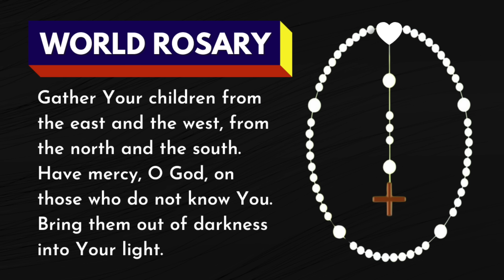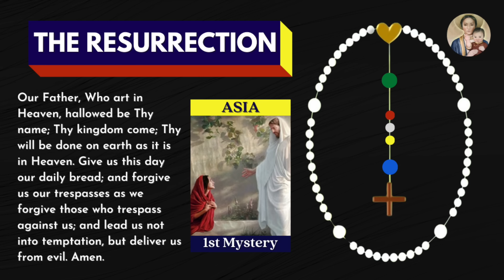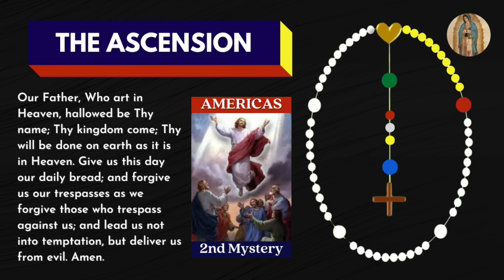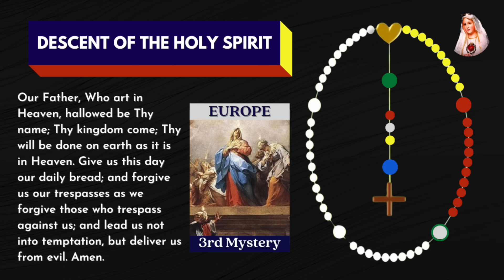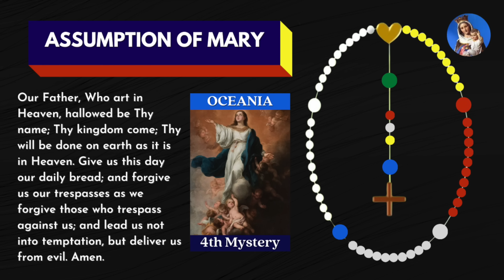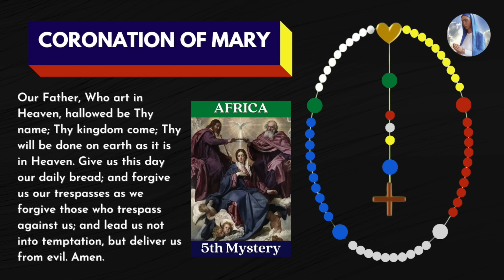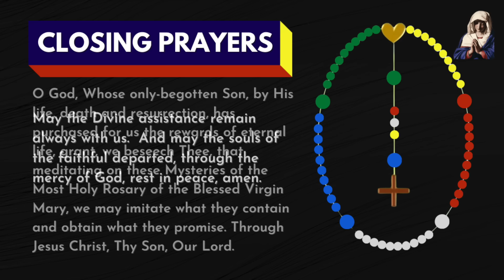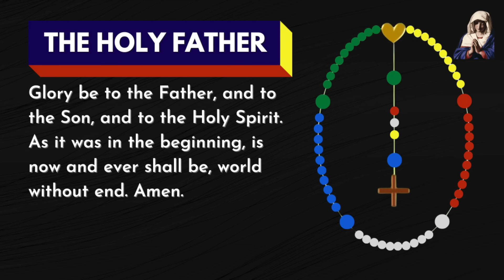Wednesday Healing Rosary for the World May 29, 2024 Glorious Mysteries of the Rosary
In this Wednesday Healing Rosary for the world today, we pray the Glorious Mysteries of the Rosary while we plead the blood of Jesus over the whole world as a community of Journey Deeper Prayer Warriors praying daily. Join us!
Timestamps below.

The timestamps for each mystery:
00:00:00​ - Opening prayers for the world
00:03:44 - The Resurrection - First Mystery
00:09:19​ - The Ascension - Second Mystery
00:15:05​ - The Descent of the Holy Spirit - Third Mystery
00:21:17​ - The Assumption of Mary - Fourth Mystery
00:26:53​ - The Coronation of Mary - Fifth Mystery
00:32:17 - Hail Holy Queen and Closing Prayers
00:33:29 - Litany of Mary